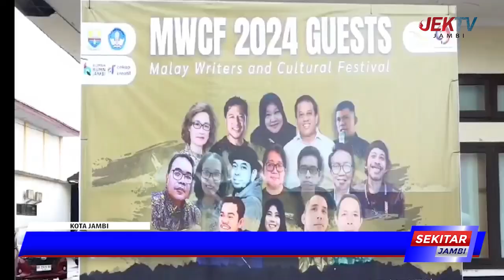PJS GUBERNUR SUDIRMAN BUKA EVENT MWCF 2024 DI TAMAN BUDAYA JAMBI